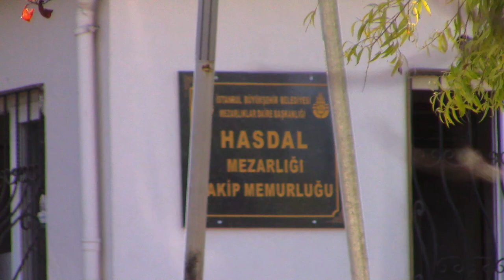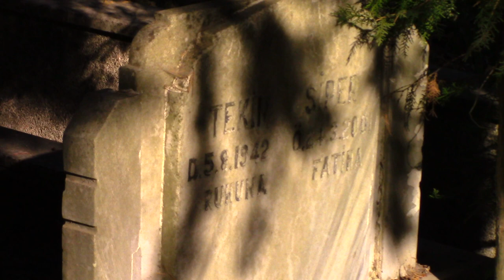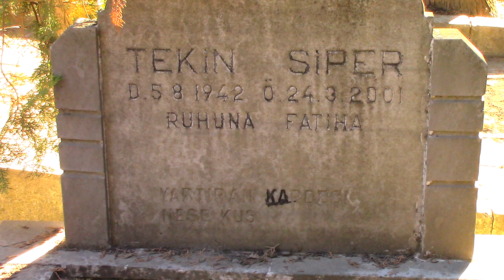TEKİN SİPER KABRİ (OLACAK O KADAR)* HASDAL MEZARLIĞI 4. ADA * GÖKTÜRK YOLU - İSTANBUL (HD)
05/08/1942 Yılında Kocaeli'nde dünyaya gelmiştir. Babası Rüştü bey'i küçük yaşta kaybetmiştir. Radyo sanatçısı olan annesi sayesinde sanata merak sarmış ve meslek hayatına tiyatro sahnelerinde rol alarak başlamıştır. Profesyonel tiyatro hayatında Ali Poyrazoğlu ve Levent Kırca gibi dev isimlerle beraber sahne almıştır.Sinemaya ilk kez 1985 yılında Levent Kırca,Oya Başar,Ayşen Gruda gibi isimlerin başrolünde olduğu Mavi Muammer isimli filmde rol alarak başlamıştır.1986 Yılında ise asıl tanınmasına neden olacak Olacak O Kadar sinema filminde yine Levent Kırca, Oya Başar, Metin Serezli gibi isimlerle beraber rol almıştır.Film çok sevilmiş ve dizi halinde yıllarca bir çok kanalda Türk Televizyon tarihinin en beğenilen yapımlarından biri olmuştur.35 yılı aşkın zamanda tiyatro sahnelerinde rol almıştır.Sanatçının çocuğu yoktur. 24/03/2001'de İstanbul'da Levent Kırca-Oya Başar Tiyatrosu'nda sahnelenen Sefiller isimli oyun sırasında sahnede kalp krizi geçirerek 59 yaşında hayatını kaybetmiştir.Cenazesi İstanbul Hasdal Mezarlığına defnedilmiştir. Tekin Siper 1.5 Trilyonluk mirasını yeğenlerine bıraktı